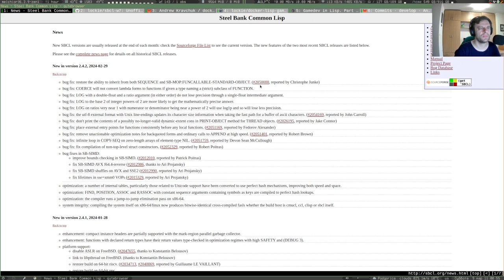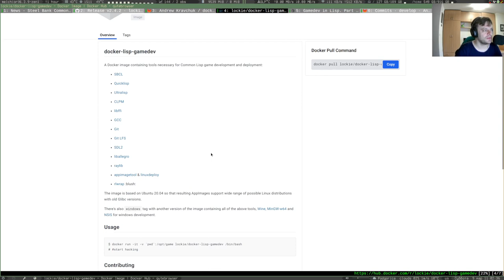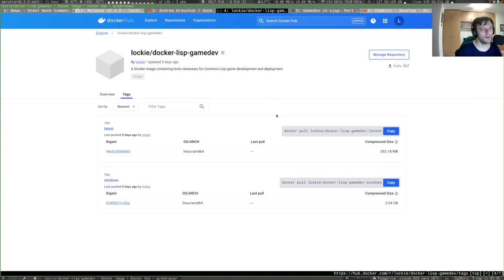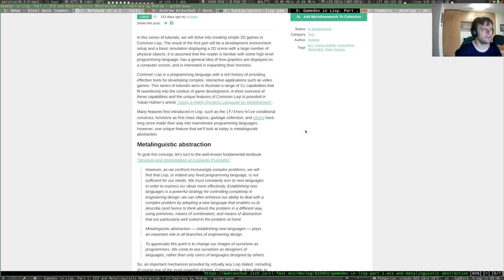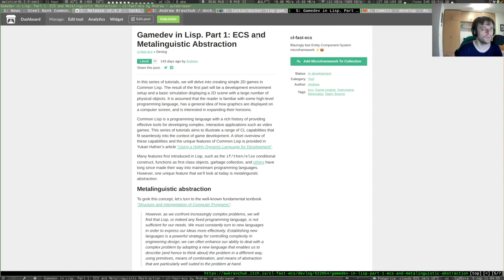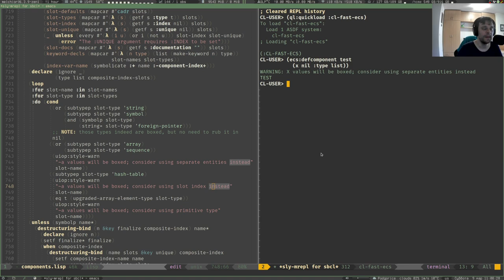LISP Game Engine devlog #6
Weekly devlog of my Common Lisp-based game engine.